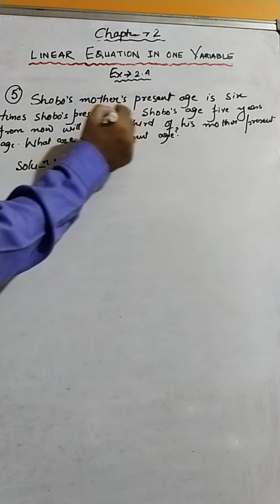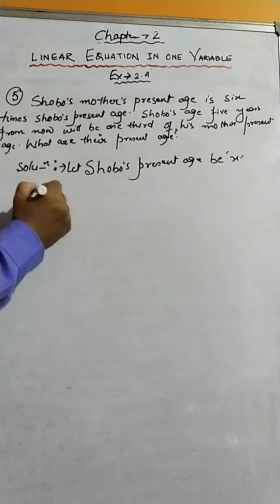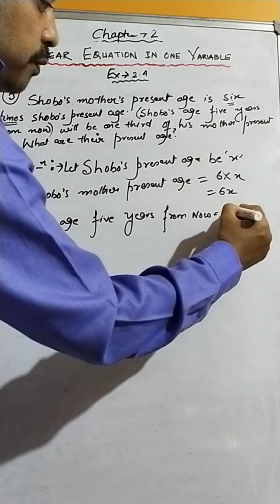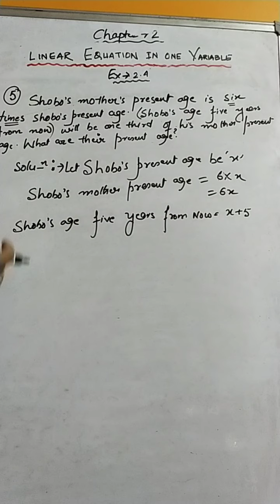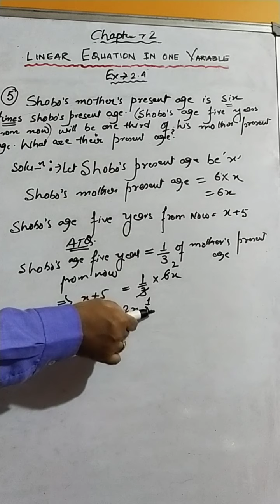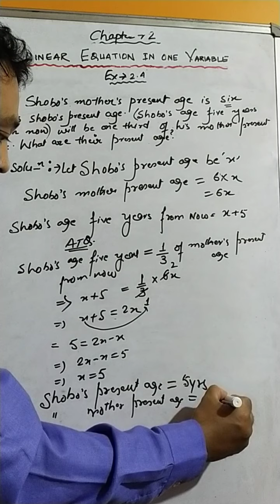Chapter 2 Linear equation in one variable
Ex 2.4 sum no. 5